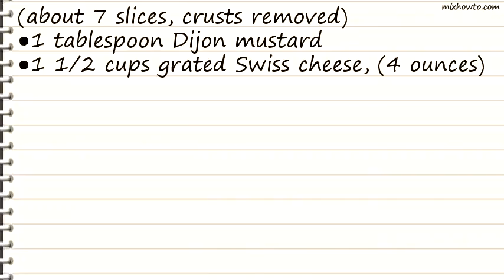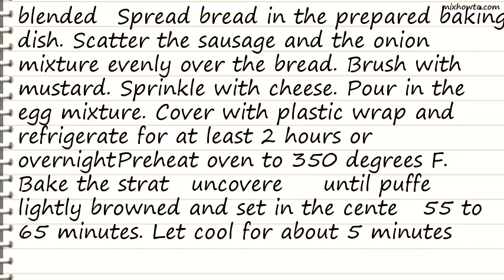Recipe Sunday Sausage Strata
INGREDIENTS:
-1/2 pound turkey breakfast sausage, (four 2-ounce links), casing removed
●2 medium onions, chopped (2 cups)
●1 medium red bell pepper, seeded and diced (1 1/2 cups)
●4 cups 1% milk
●6 cups cubed, whole-wheat country bread, (about 7 slices, crusts removed)
●1 1/2 cups grated Swiss cheese, (4 ounces)